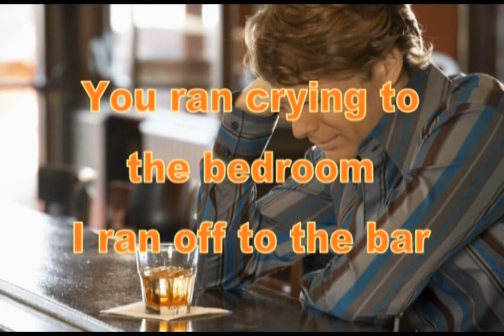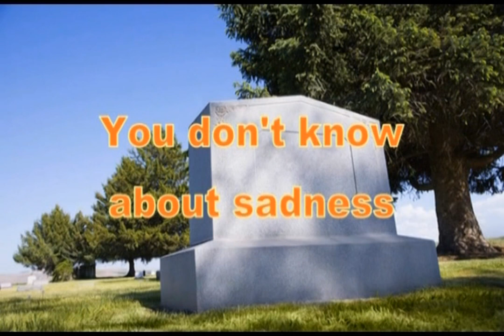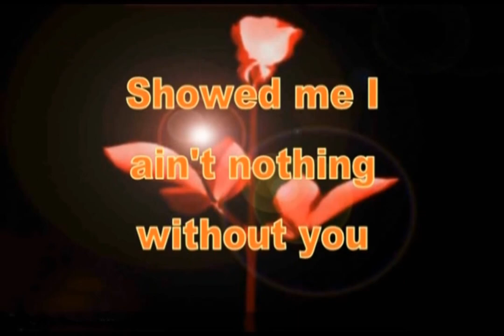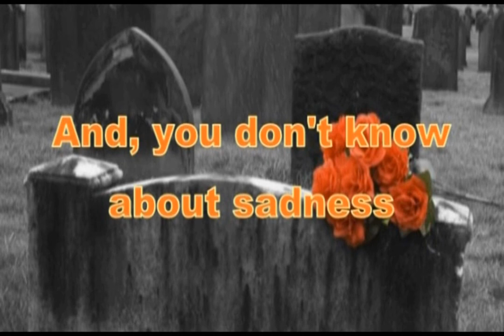Chiseled In Stone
-Vern Gosdin -